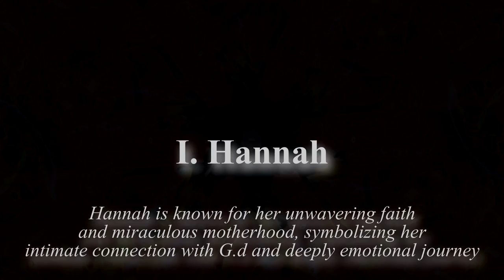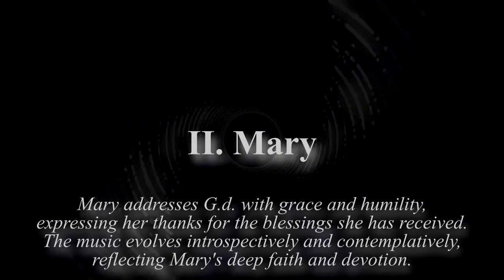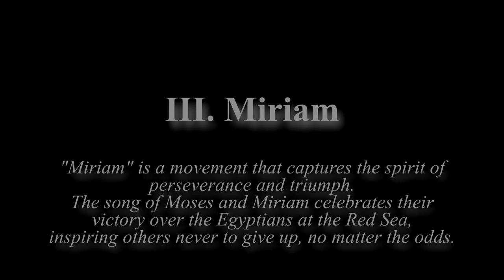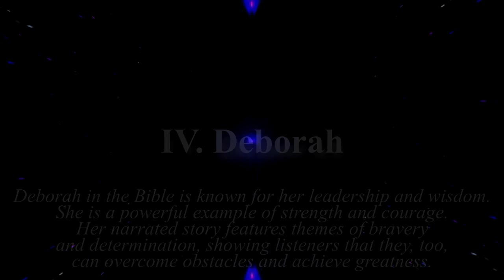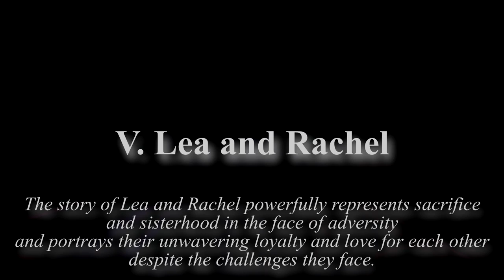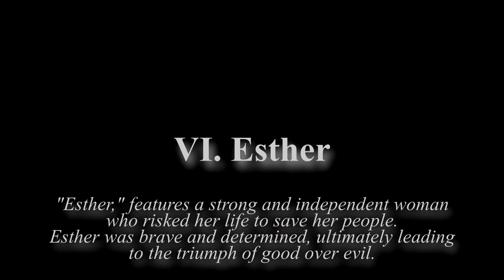Symphony VIII Graces Women of the Bible complete {music animation, abstract, visualization}